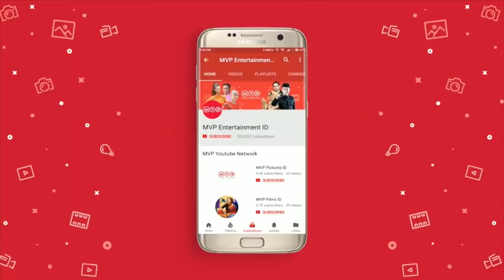FTV Spesial Krisdayanti & Jeremy Thomas - Mencintaimu Episode 17 Part 1